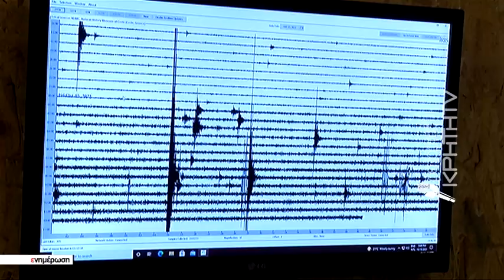Αρκαλοχώρι : οι πόροι και η υπομονή... εξαντλούνται